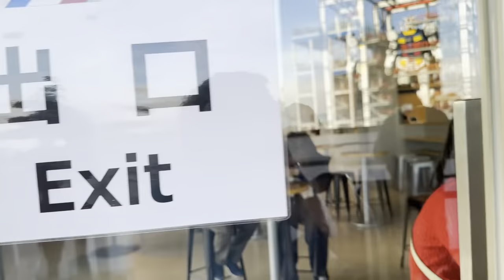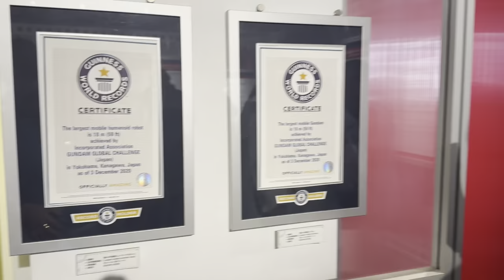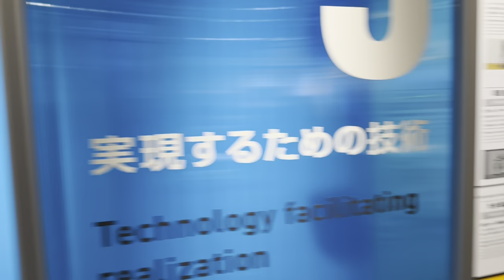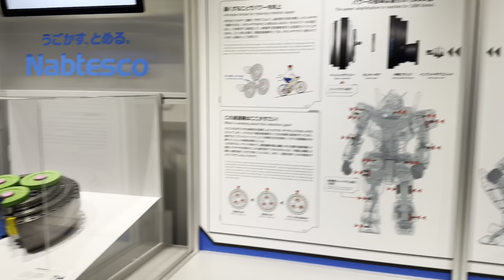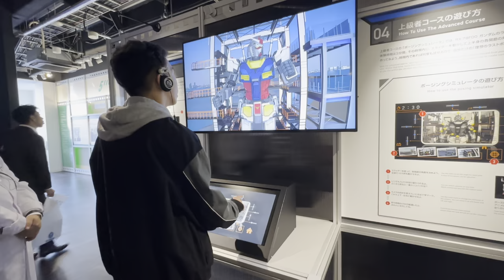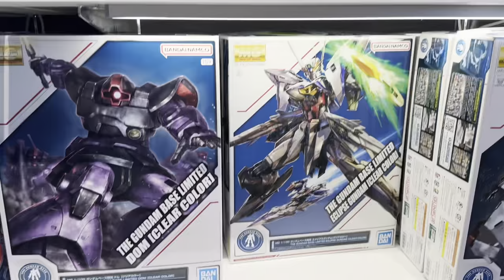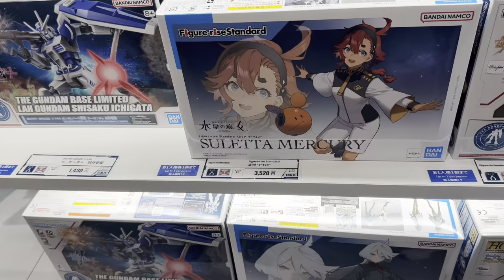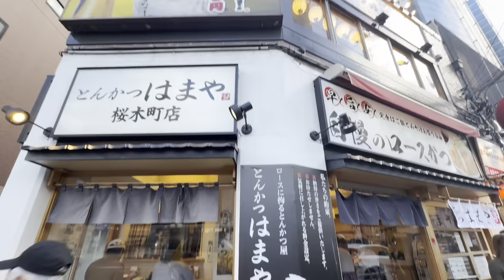Gundam Factory Yokohama